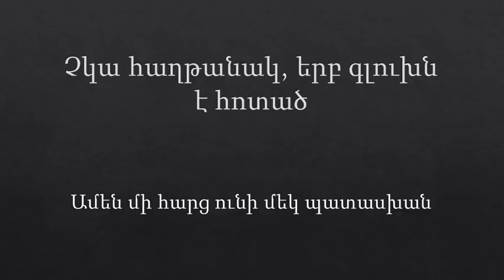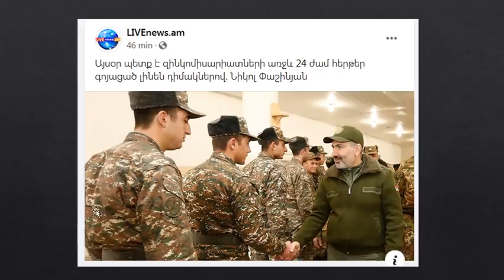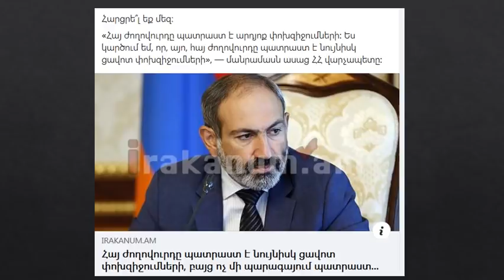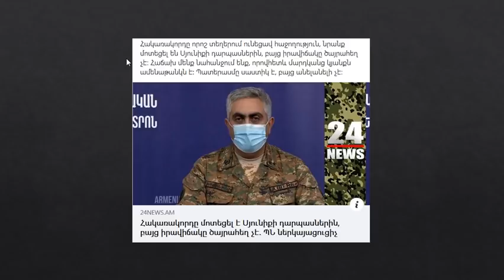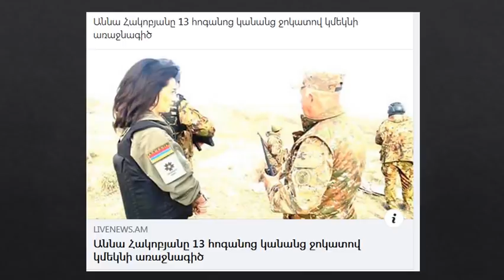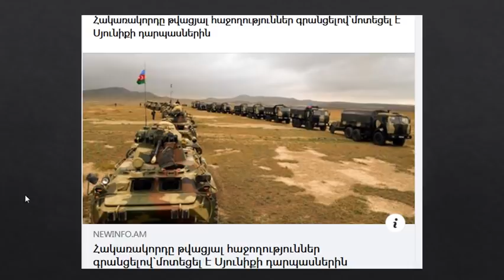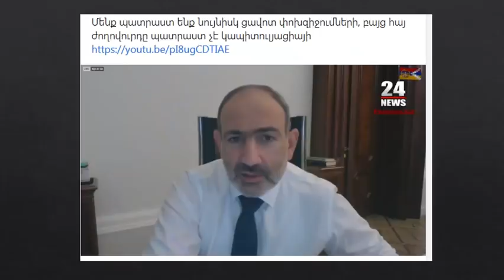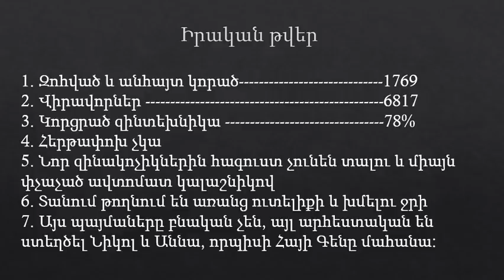Չկա հաղթանակ, երբ գլուխն է հոտած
Միամիտ ու անգրագեր, չհասկացող մնացիր Հայ Ազգ:
Առանց իրական վերլուծությունների և գտնելու միակ պատասխանը:
Սա Նարեկացու-Ողբն է: